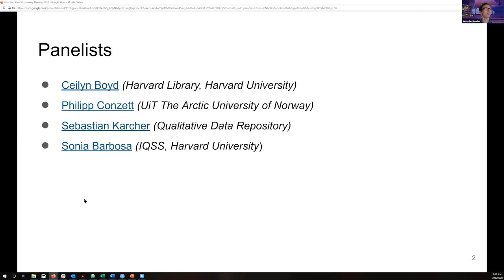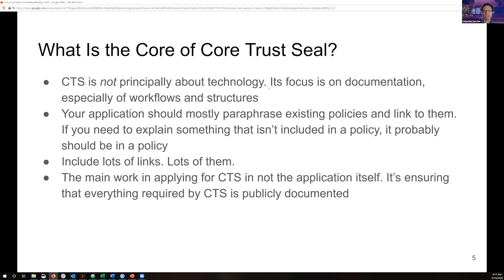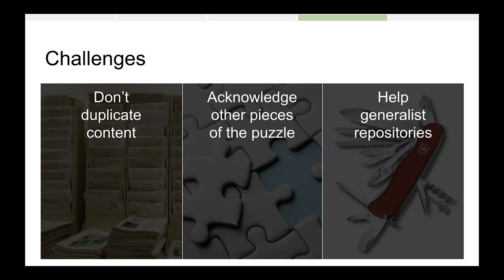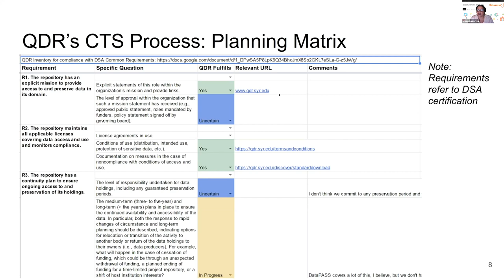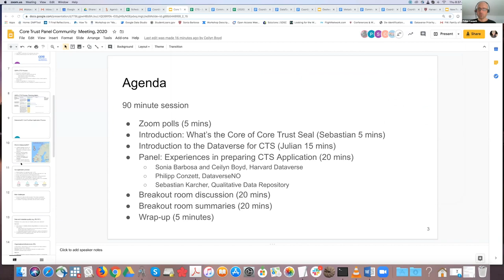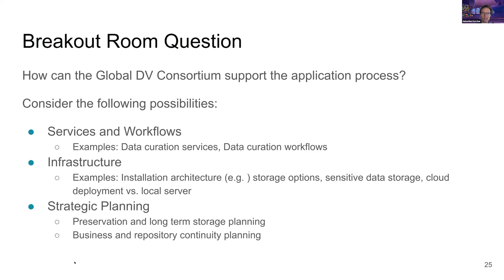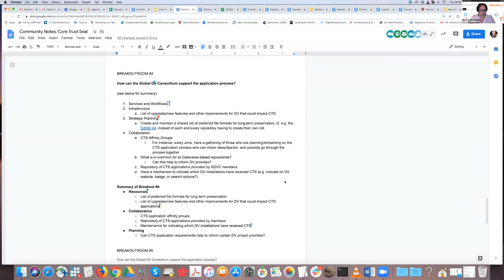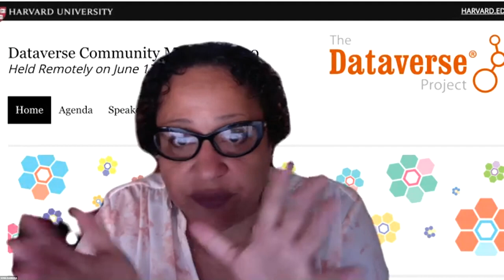Core Trust Seal Session: Dataverse Community Meeting 2020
The Core Trust Seal (CTS, is the most widely used certification for data repositories. CTS is made up of a peer-reviewed self-assessment of a repository’s facilities, organization, and policies. Several of CTS’s requirements can be met based on Dataverse’s existing capabilities. Moreover, a number of repositories in the Dataverse community have already obtained the certification and can share their experience. Whether you are considering applying for CTS certification or whether you’ve already started the process, this session is for you!